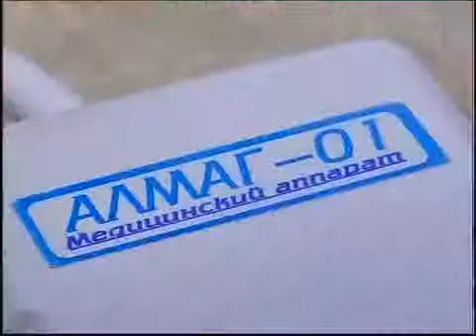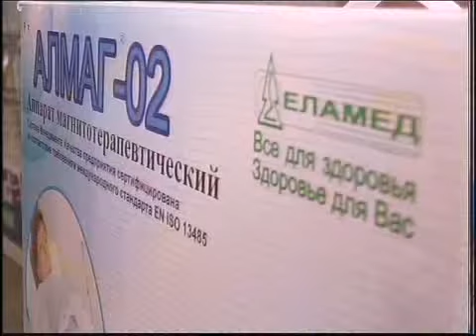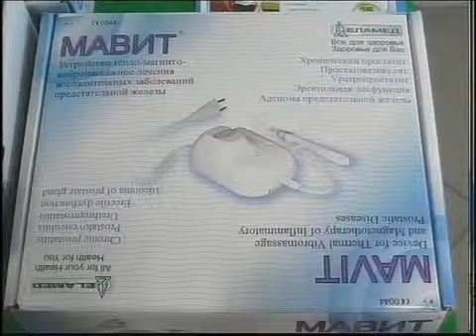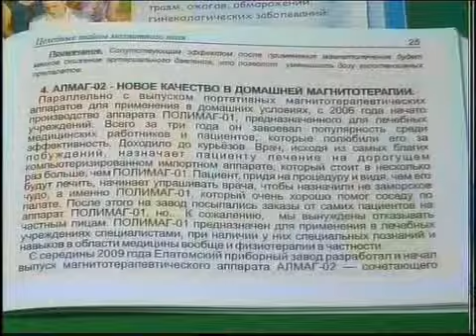Рус Еламед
Новости МТРК